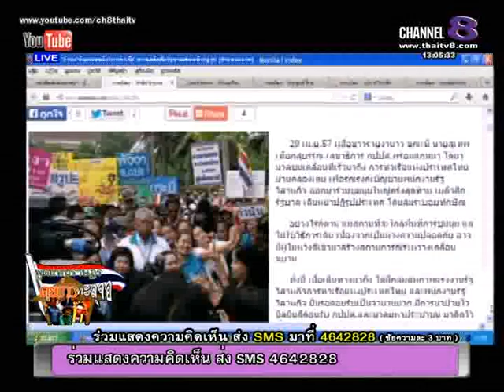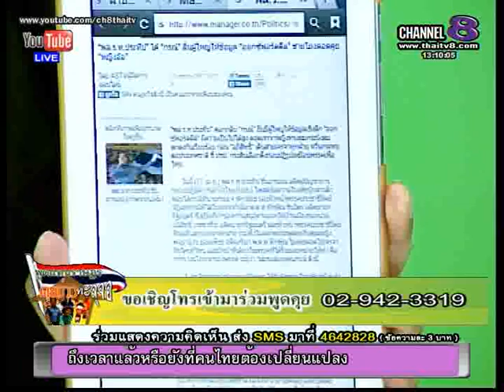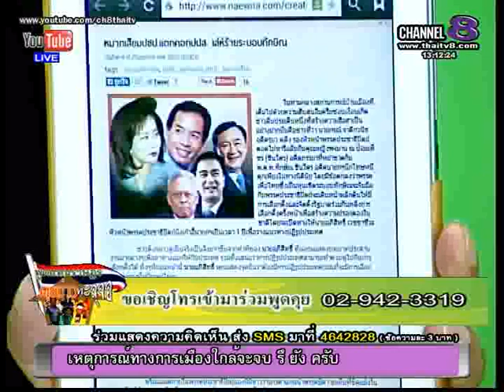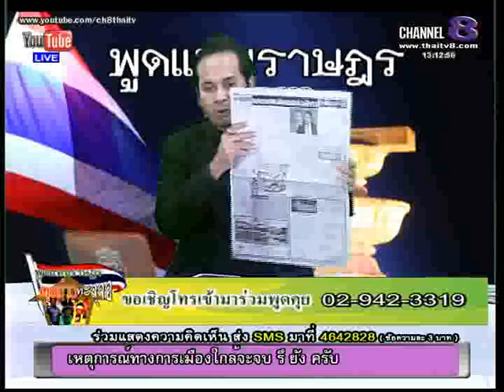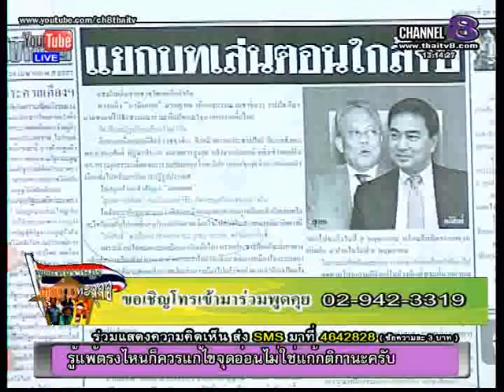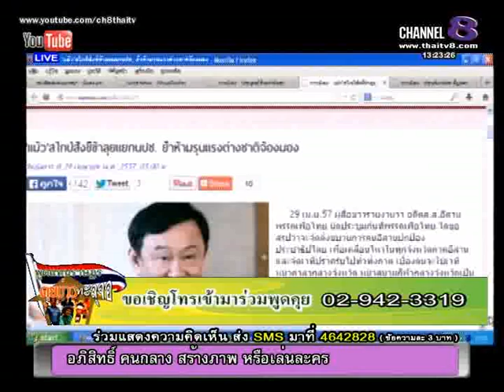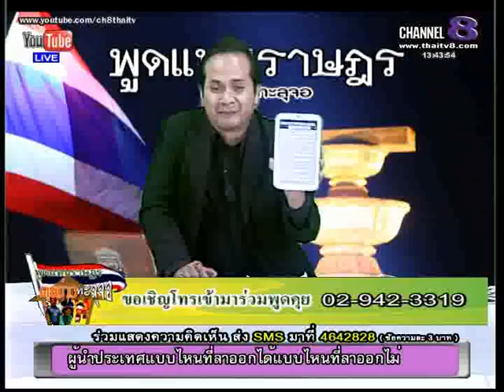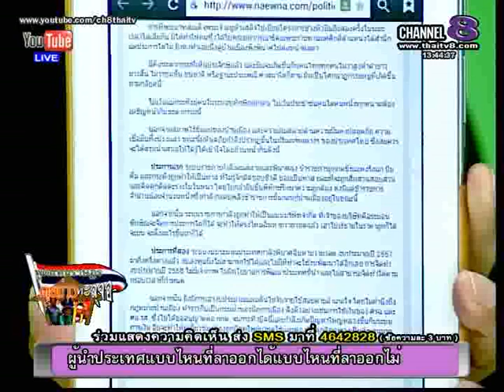ช่อง8 รายการพูดแทน 29 4 57